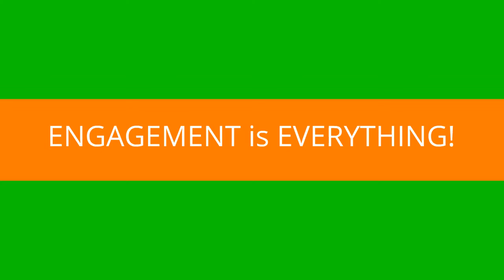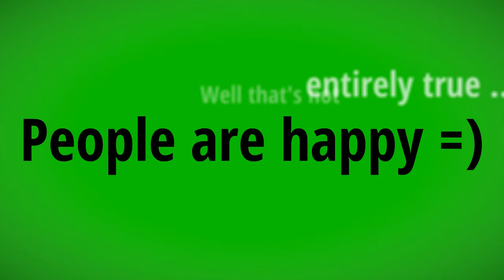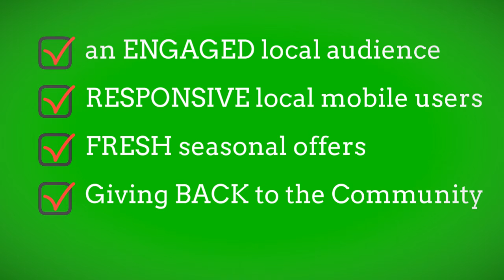VIP Me Newport Beach